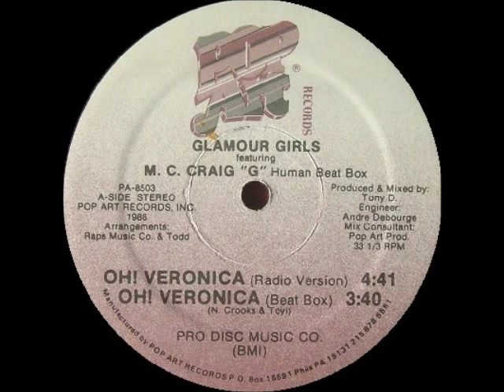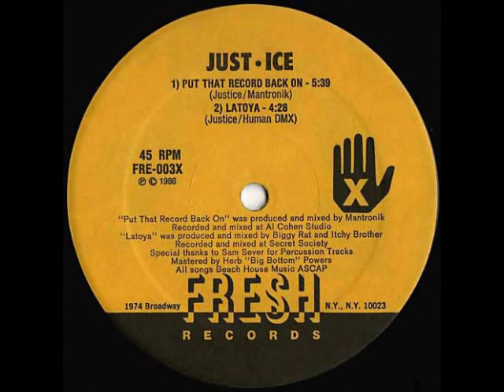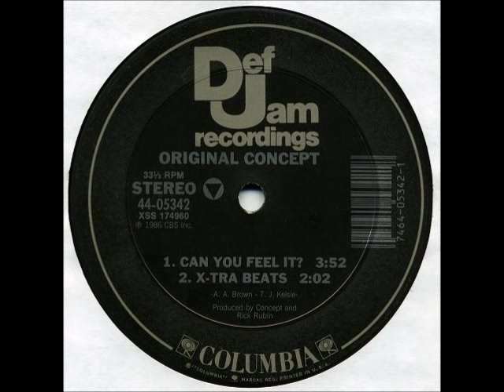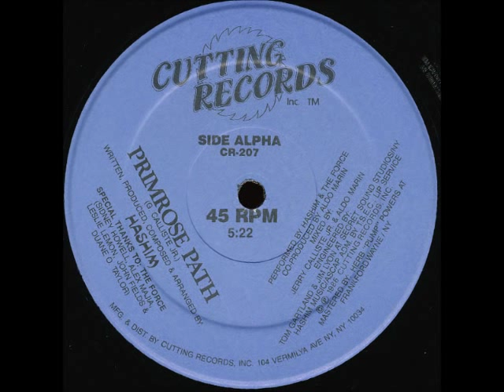Groove Records Hip Hop Sales Chart - Mike Allen Capital Rap Show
This is a run down of the Groove Records Hip Hop Sales Chart broadcast on the Mike Allen Capital Rap Show on 21st February 1986.

Groove Records was a small independent record shop in Soho, London. Every Friday night Mike Allen would count down the top 20 records on his Capital Rap Show.

You're locked into the Boss...